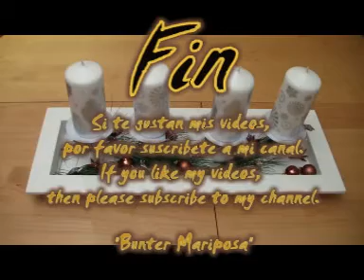DIY Christmas / Centro de mesa de adviento / Advent ornament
Hola a todos, seguimos con el tema navidad !!! Sin más ni más les dejo un hermoso y fácil centro de mesa de adviento!!!